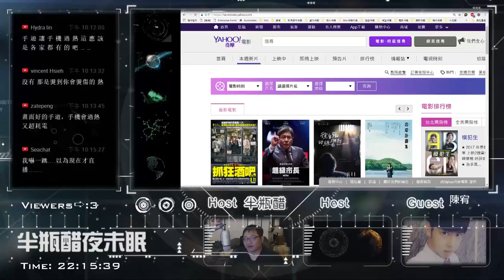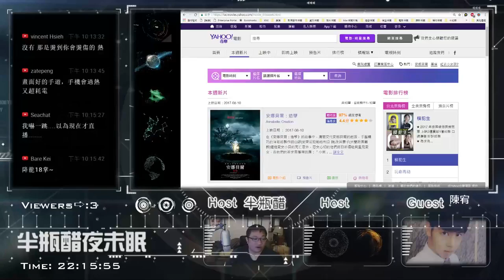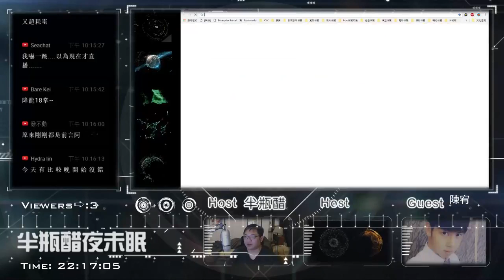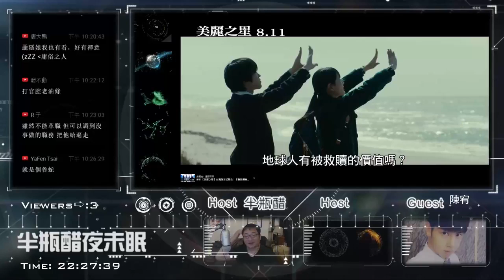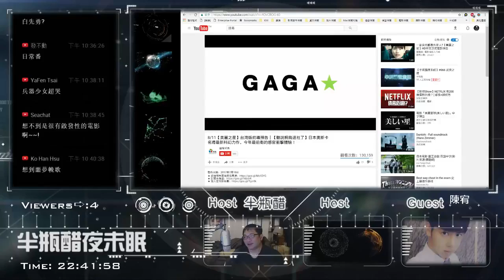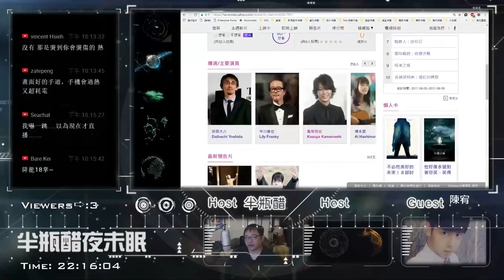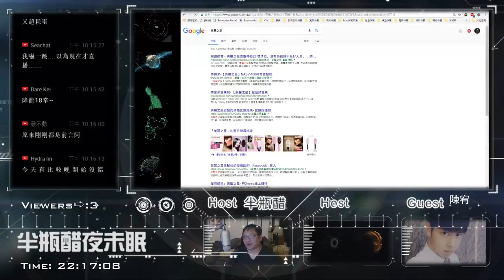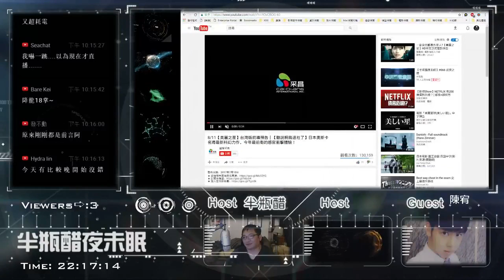半瓶醋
訂閱連結： ▻FB: .

電影音樂遊戲動畫娛樂資訊評論與介紹半瓶醋：影評人、中文配音員、導演專職的製片人，2004年開始，曾參與公視、華視、東森購物、VIVA等電.